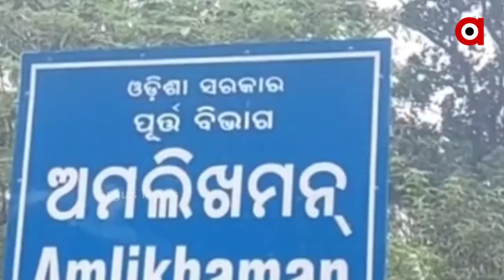ବଲିଉଡ ଫିଲ୍ମ 'ଚକ ଦେ ଇଣ୍ଡିଆ'ର ଉଦାହରଣ ଫାଦର ରାଜେନ୍ଦ୍ର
ରିଲ୍ କାହାଣୀ ରିୟଲରେ । ବଲିଉଡ ଫିଲ୍ମ 'ଚକ ଦେ ଇଣ୍ଡିଆ'ର ଉଦାହରଣ ଫାଦର ରାଜେନ୍ଦ୍ର । ଗରିବ ଖେଳାଳୀଙ୍କ ପାଇଁ ସେ ସାଜିଛନ୍ତି ହକି ମ୍ୟାନ୍ । ହକିର ଏନ୍ତୁଡିଶାଳ କୁହାଯାଉଥିବା ସୁନ୍ଦରଗଡ ପରେ ଚର୍ଚ୍ଚାକୁ ଆସିଛି ସମ୍ବଲପୁର ଜିଲ୍ଲା କୁଚିଣ୍ଡାର ଅମଲିଖମନ ଗାଁ ।